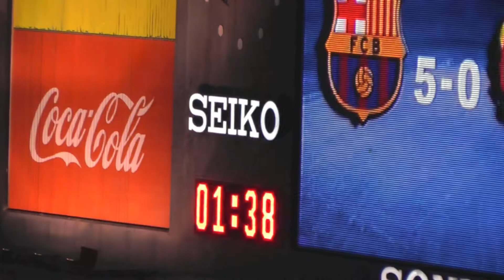Språkresa till Barcelona 2013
Eleverna i åk 9 åkte på språkresa till Barcelona.